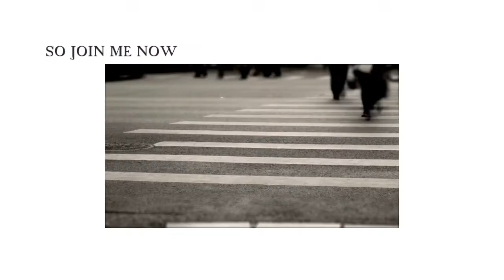Straight Talk With Salim II The Parable Of The Ten Virgins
In this episode, I preach my first ever sermon.

(My Messages are always open to talk.)